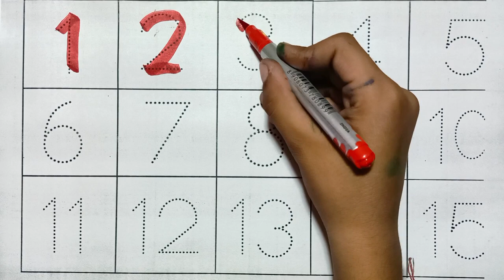123 Numbers 1234 Number Names 1 To 20 Numbers Song 12345 learning for kids Counting Numbers